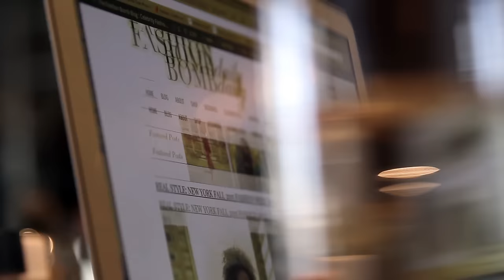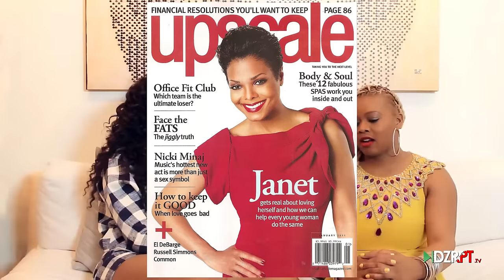DZRPT Fashion: Fashion Bomb Daily's Claire Sulmers (2)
DZRPT Fashion gives you an exclusive exposé on Fashion Bomb Daily's Claire Sulmers. Claire Sulmers is an editor, stylist and owner of the widely successful website Fashion Bomb Daily She takes us on her journey into becoming a world-renowned fashion blogger and media personality.